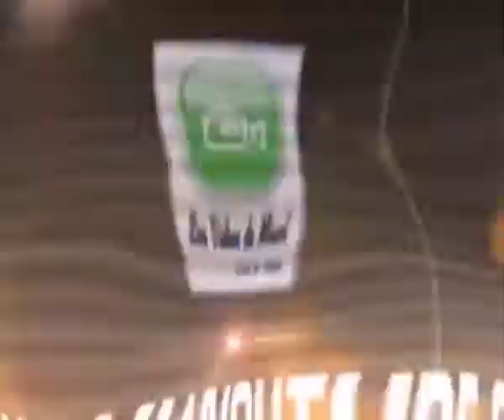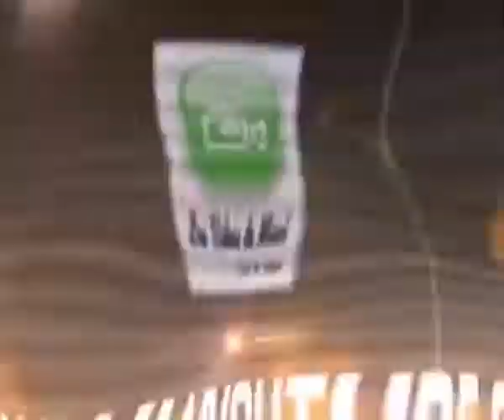Gameplay - Street of Rage Remake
Excelente Remake del popular juego de Sega Streets of rage 1, 2 y 3, juntando las tres partes e incluyéndoles nuevos niveles y personajes, una opciones de jugabilidad buenas.
Tiene buenos gráficos como además buena música para cada nivel bien adecuados, su jugabilidad es alucinante incluso jugando a modo fácil resulta difícil poder pasarte los niveles. Esta bien trabajado y se tiene esa satisfacción y sensación de como si lo tuvieras jugando en tu Mega Drive o Master System.
Si te pasas el juego completo activara la opciones de Tienda y Sofmaker, una es la tienda, y la otra es la tienda de MOD en donde tu crear tu escenario del juego y lo compartes con el resto de la comunidad.

Puntuación (Según mi criterio):

Jugabilidad: 9.5
Gráficos: 9.8
Sonidos: 9.5
Total: 10

No dudeis en comentar en la caja de comentarios